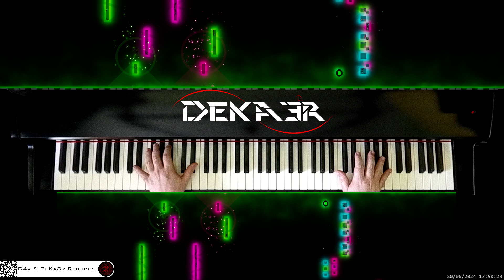🔴 irl 🎹 LITTLE ANGEL • Piano Music